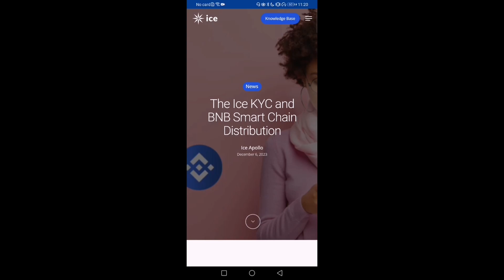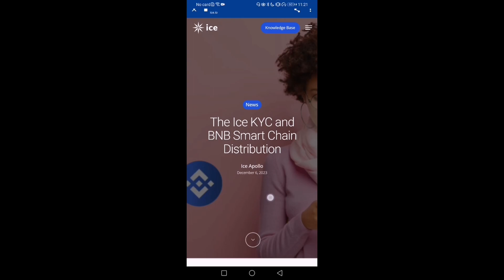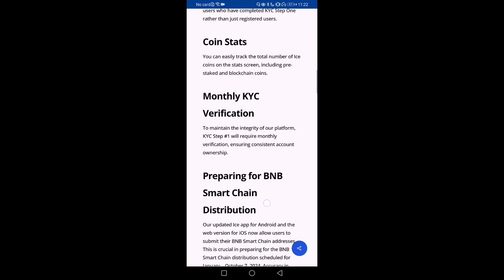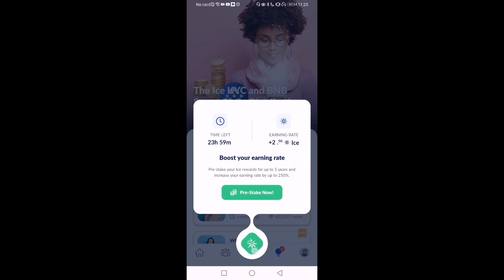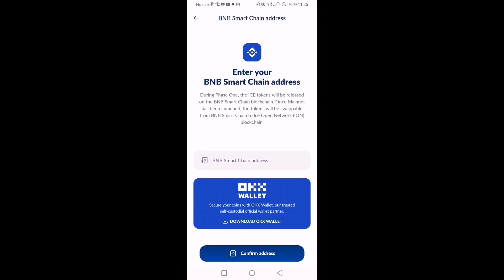ICE Mining Network Listing OKX, Binance | Ice Network Withdrawal | Ice Network KYC Step 1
Join Us:
TG: